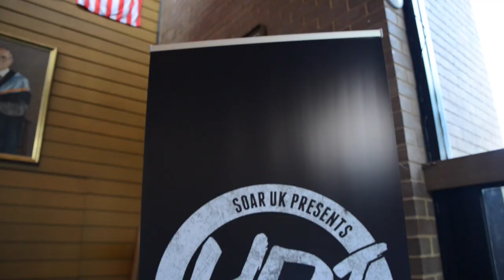KERRIE MILNE & CAETLYN WATSON // "Four Door Aventador" by Nicki Minaj // HDI Summer Camp Australia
- HDI Dance Camp

- FILMED AT HDI AUSTRALIA SUMMER CAMP
- CHOREOGRAPHY BY // Kerrie Milne & Caetlyn Watson

- ABOUT HDI DANCE CAMP :
HDI is the largest Intensive Dance Camp in the UK and now also in Australia. APRIL 3-5 2015 with Kyle Hanagami is up next in the UK and JAN 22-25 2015 in AUSTRALIA.  With over 30 hours of training at Summer and an intensive camp at Easter - it is always a truly memorable experience!! Where everyone Trains, Eats, Battles, Sleeps on one campus, with over 20 classes over 7 nights this is aimed at advanced dancers. With dancers coming from UK, Ireland, France, Italy, Spain, Russia, America, Canada, New Zealand, Singapore and many more aswell as the intensive training but the social aspect and meeting new people at the heart of what we do.

Filmed & Edited
Pru Wilson